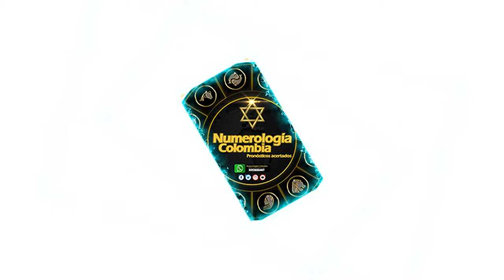Resultado ANTIOQUEÑITA 1 del JUEVES 23 de Mayo del 2024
Resultado ANTIOQUEÑITA 1 del JUEVES 23 de Mayo 2024 Encuentra en este vídeo, el resultado de Antioqueñita 1 Sorteo de la red gana

antioqueñita mañana dia de ayer en la mañana último sorteo
resultado de antioqueñita mañana dia último sorteo
antioqueñita mañana dia día de hoy
super antioqueñita mañana dia ultimo sorteo
antioqueñita mañana dia hoy resultado ultimo sorteo de hoy
super antioqueñita mañana
Estos son los resultados de SUPER antioqueñita 1 dia y antioqueñita mañana dia.
resultado de antioqueñita mañana dia del día de hoy
chance antioqueñita mañana dia
sorteo de antioqueñita mañana dia
resultado de antioqueñita mañana dia mañana
resultado lotería antioqueñita mañana día